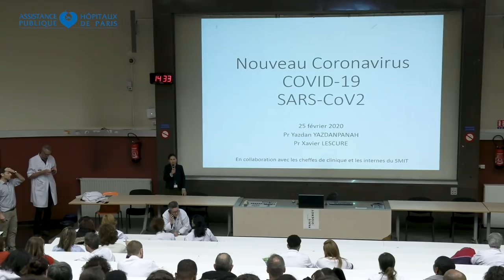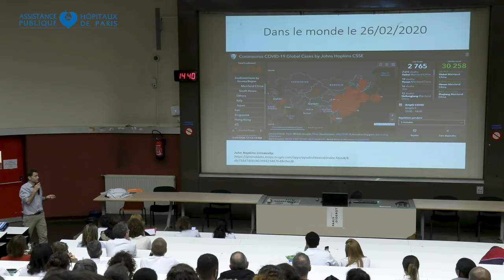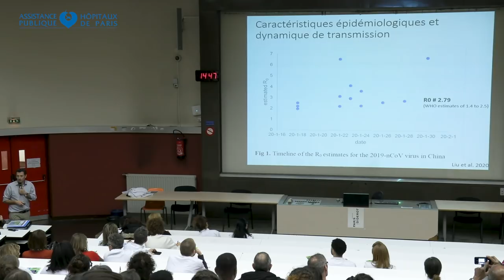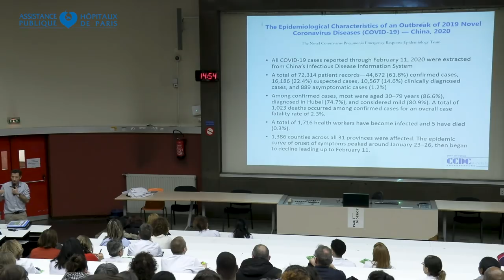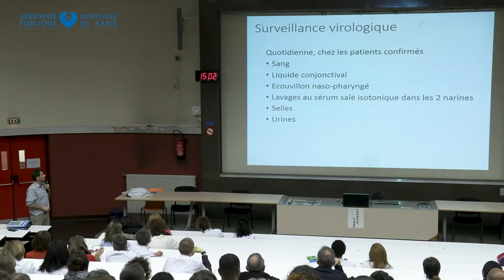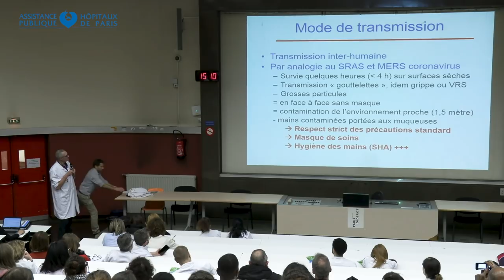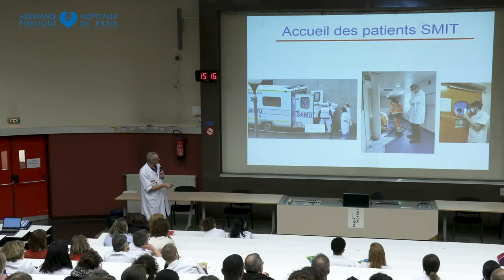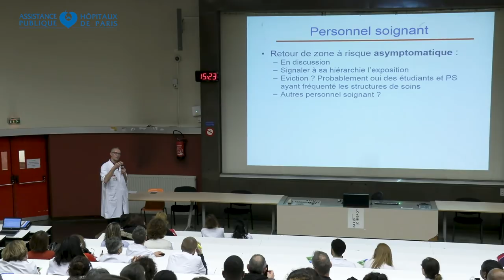Coronavirus Covid-19 - réunion d’information du 26/02/2020 aux personnels de l’hôpital Bichat AP HP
Avec les interventions du Pr Xavier Lescure et du Pr Jean-Christophe Lucet